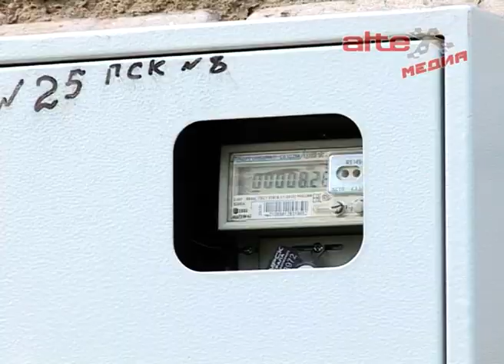Гаражная амнистия упростит оформление прав на капитальные гаражи и земли под ними